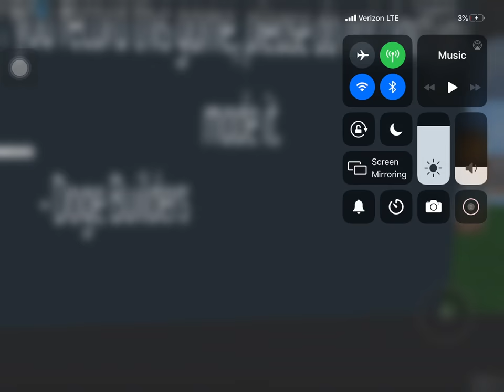sad dog story ROBLOX